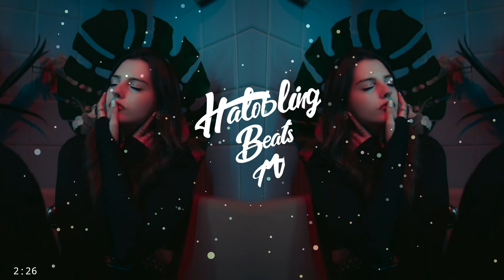Blaiz Fayah x Dj Fasta - No Matta (Official Audio)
❌What Kind Of Music That You Will Discovered On This Channel!

- Moombahton (Mainly)
- Trap
- Reggae
- Dancehall
- Afro & Baile Funk
- Latin
- Russian Music
- Reggaeton
- Trendy TikTok Music

Thanks✌
Keep Support🙏